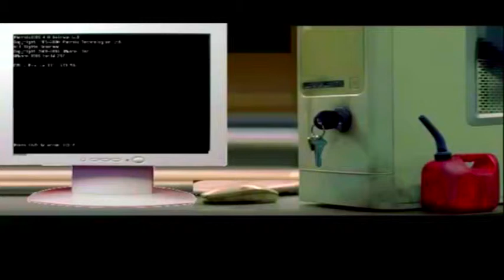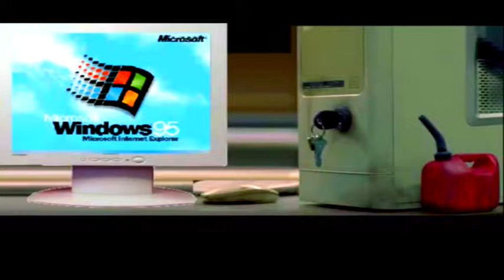Youtube Poop - Windows 95 Fatal Error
Only Once Again